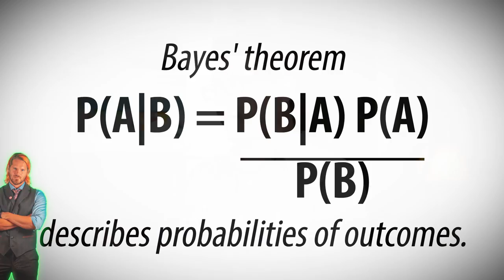CARRIER | Bayes' Theorem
Richard Carrier and Aron Ra weigh-in on the value of theological reasoning and its state of affairs with their own counter-apologetics.

Carrier highlights the usefulness of Bayesian reasoning and gives examples of how to test instances of a divine creator, miracle healings, and more.

Tyler, a friend of Arael, shares a healing story of a limb growing longer and pain abating in one of his healing subjects.

In this new series with Richard Carrier we explore:
1) Ancient Science and Technology
2) Counter-Apologetics
3) Positive Atheism
4) Historicity of Jesus
5) The Political Divide

Dr. Richard Carrier joins Arael Avinu of Fully DE/converted in this ground-breaking new mini-series!
With cameos from Aron Ra, Tracie Harris, David Fitzgerald, and Raphael Lataster, this series covers everything from Ancient Science to the MeToo movement and all the statistical probabilities in between!